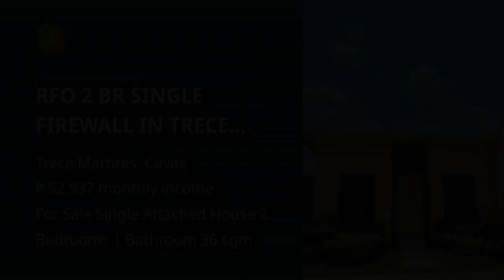RFO 2 BR SINGLE FIREWALL IN TRECE CAVITE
House Type: Single Attached House
Number of Bedrooms: 2
Number of Bathrooms: 1
Floor Area in sqm: 36 sqm.